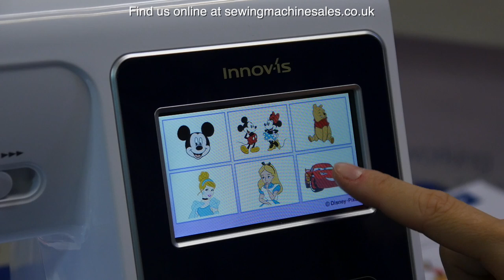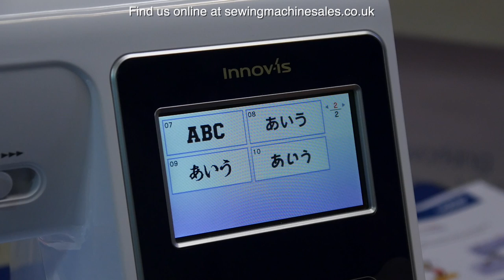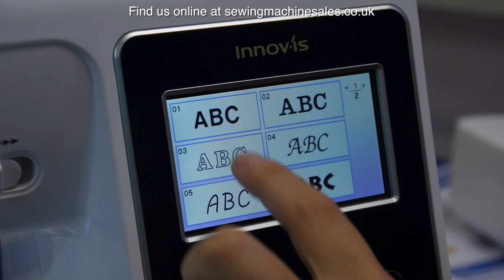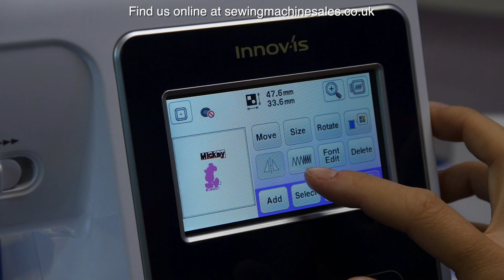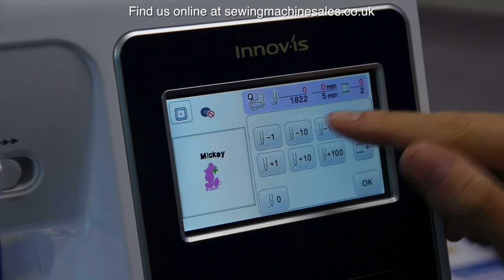Brother Disney M280D Embroidery Sewing Machine Demonstration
This video starts by showing what is actually in the sewing machine box, presser feet, hoops, accessories and everything that the M280D Disney sewing machine includes when purchased.
It then shows how to thread the machine and bobbin, then it goes on to stitch some regular patterns.
It shows how to install and use the embroidery unit and stitch out a Disney embroidery design.
It also gives an overview of the sewing and embroidery machine functions, colour touch screen and built-in embroidery designs.
for the most up to date price and further detailed information.